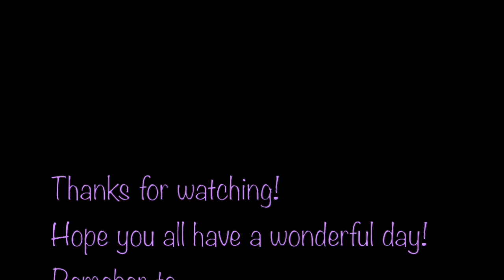Holiday Hair Tutorial :)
Hey everyone so here is a holiday curl tutorial that is fast, easy and super cute for any day even New Years! So I hope you guys enjoy and like this video! :)

Tip: Throw your hair in a bun before you go to bed to make it a great second day hair style!!! :)